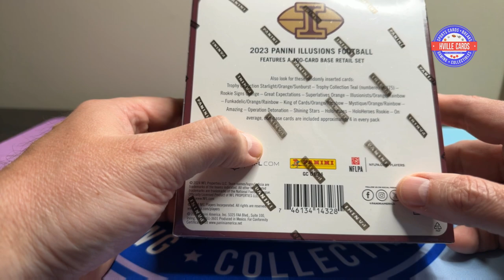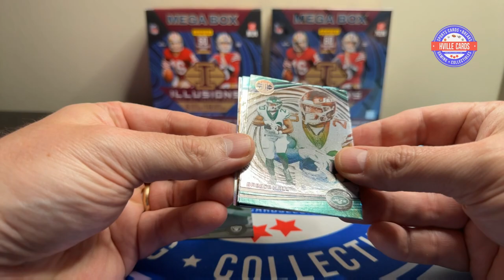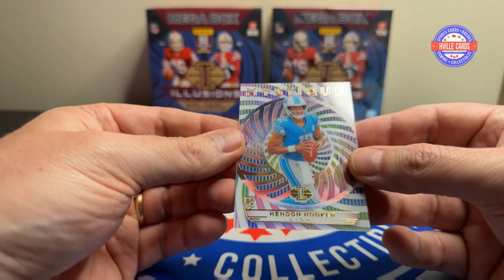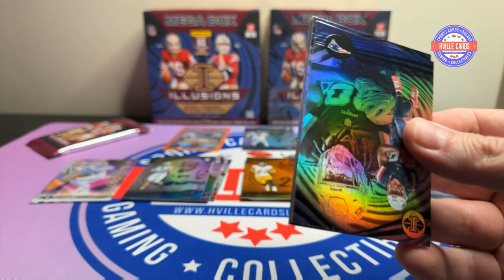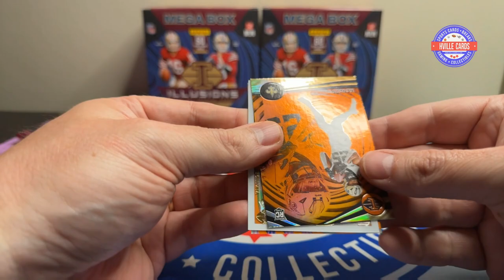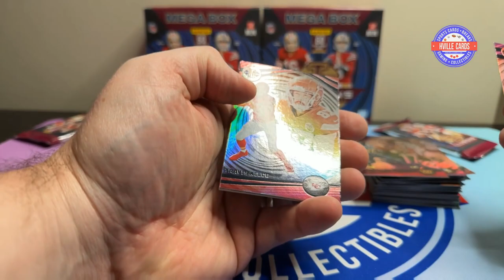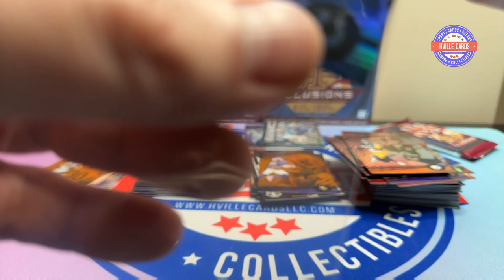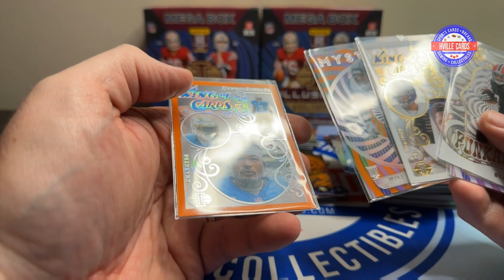2023 Illusions Mega Box Second Review - Such A Fun Rip!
Opening  2 2023 Illusions Football Mega Boxes.